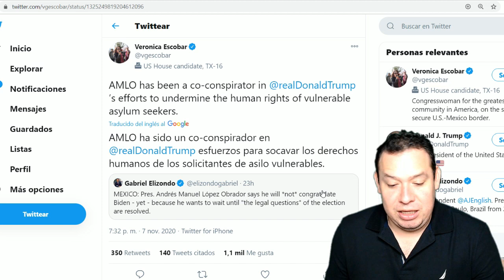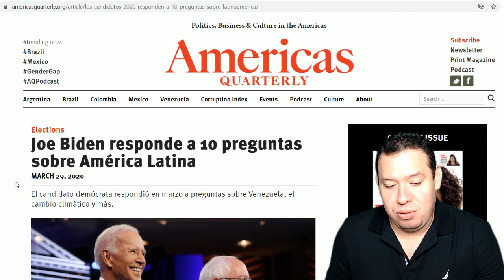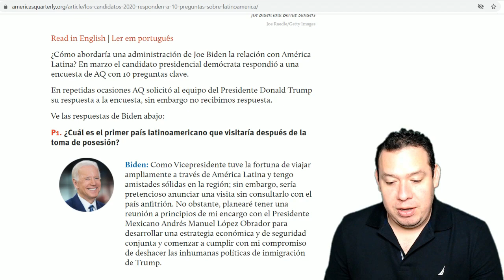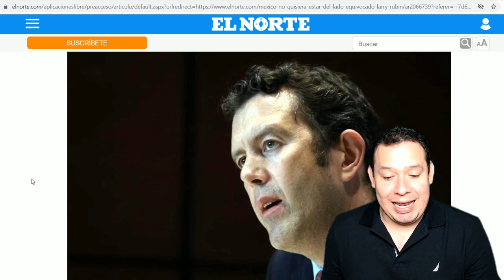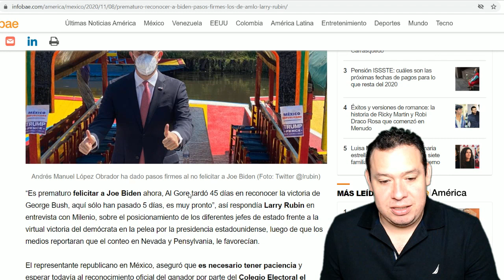Demócratas no soportaron que AMLO evitara reconocer a Biden; del equipo de Trump llegan mensajes